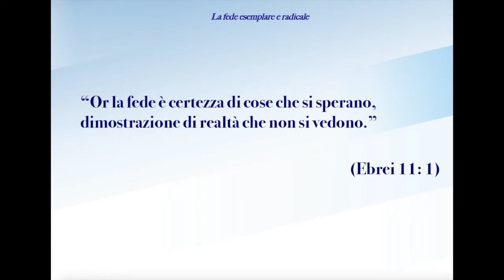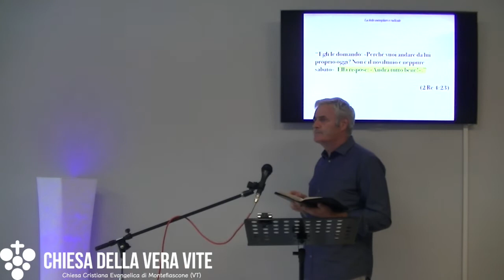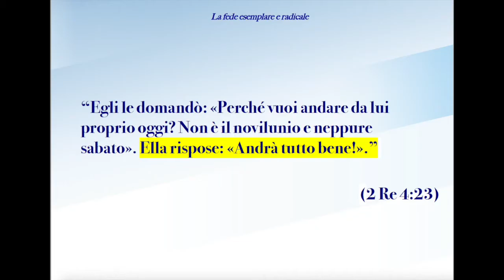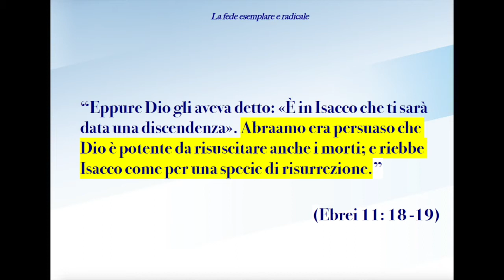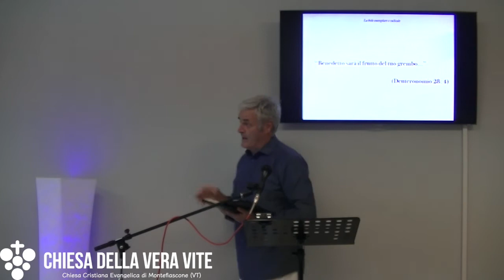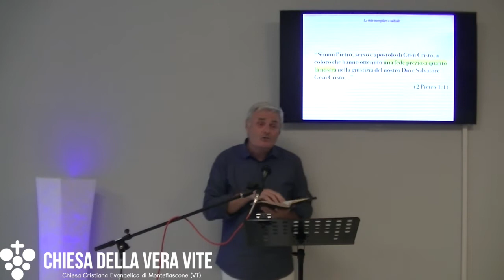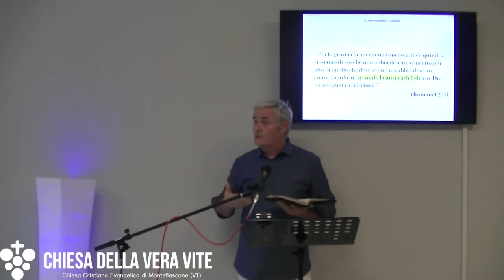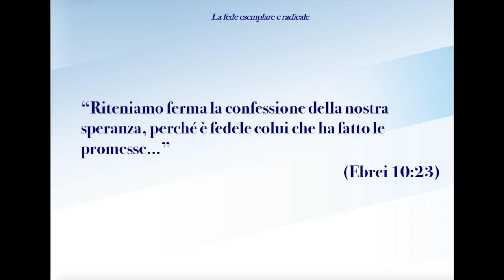La fede esemplare e radicale Predicazione evangelica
La fede è il prodotto prezioso della grazia di Dio; non dobbiamo "sabotarla" attraverso la nostra incredulità, ma nutrirla attraverso una vita radicale.

Brani utilizzati:

“Or la fede è certezza di cose che si sperano, dimostrazione di realtà che non si vedono.” (Ebrei 11: 1)

  “...donne che riebbero per risurrezione i loro morti..” (Ebrei 11:35)

“Egli le domandò: «Perché vuoi andare da lui proprio oggi? Non è il novilunio e neppure sabato». Ella rispose: «Andrà tutto bene!».”  (2 Re 4:23)

“Ti prego, corri ad incontrarla e dille: "Stai bene? Sta bene tuo marito? E il fanciullo sta bene?"». Ella rispose: (al servo) «Stanno bene» “  (2 Re 4: 26

“Eppure Dio gli aveva detto: «È in Isacco che ti sarà data una discendenza». Abraamo era persuaso che Dio è potente da risuscitare anche i morti; e riebbe Isacco come per una specie di risurrezione.” (Ebrei 11: 18 -19)

“Benedetto sarà il frutto del tuo grembo...” (Deuteronomio 28: 4)

“Simon Pietro, servo e apostolo di Gesù Cristo, a coloro che hanno ottenuto una fede preziosa quanto la nostra nella giustizia del nostro Dio e Salvatore Gesù Cristo...” (2 Pietro 1:1)

“Per la grazia che mi è stata concessa, dico quindi a ciascuno di voi che non abbia di sé un concetto più alto di quello che deve avere, ma abbia di sé un concetto sobrio, secondo la misura di fede che Dio ha assegnata a ciascuno.”  (Romani12:3)

“Dov'è dunque il vanto? E' escluso. Per quale legge? Quella delle opere? No, ma per la legge della fede. “ (Romani 3:27)

“Riteniamo ferma la confessione della nostra speranza, perché è fedele colui che ha fatto le promesse...” (Ebrei 10:23)